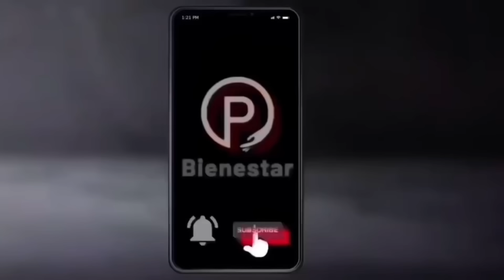IMPACTANTE MENSAJE DE CLAUDIA! PENSIONADOS ADULTOS MAYORES! HOY DOMINGO 10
💥INCREÍBLE💥IMPACTANTE MENSAJE DE CLAUDIA! PENSIONADOS ADULTOS MAYORES! HOY DOMINGO 10

🔔 Mantente informado con Las Pensiones Bienestar 🔔
Si quieres recibir avisos sobre pagos, noticias y convocatorias directamente en tu celular, te invitamos a unirte a nuestro grupo de WhatsApp.
Comparte esta oportunidad con quienes creas que también podrían beneficiarse.